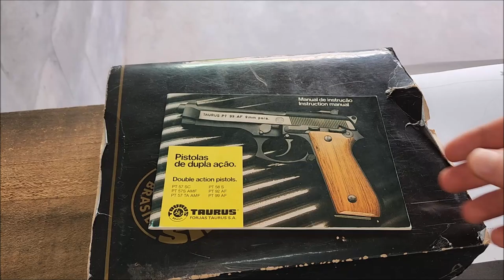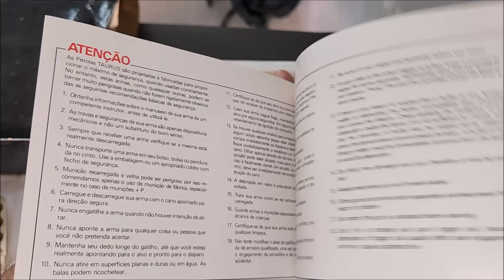Taurus PT 57 SC NOVA EM FOLHA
Relíquia sobrevivente do tempo, PT 57SC em estado de nova, arma disparou apenas 2 vezes na vida. Manual, caixa, escova e até a caixinha de munições da época.